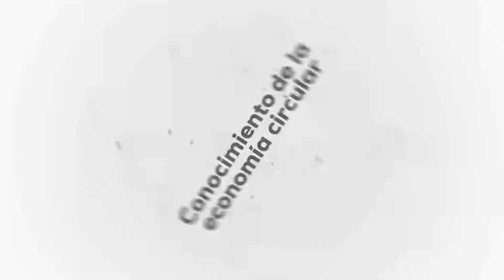Albagli Zaliasnik: Derecho Corporativo, Sostenibilidad y Tecnología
Episodio #145 Albagli Zaliasnik: Derecho Corporativo, Sostenibilidad y Tecnología con Rodrigo Albagli, Managing Partner de @albagli_zaliasnik. Rodrigo es abogado de la Universidad de Chile y completó diversos programas de formación ejecutiva, incluyendo Gobierno Corporativo y Alta Dirección de Empresas en la ESE Escuela de Negocios de la Universidad de los Andes, y The Management Program for Lawyers en Yale. Su experiencia también incluye ser árbitro de la Cámara Nacional de Arbitraje desde 2015 y ser socio fundador de InverSur Capital y de su fondo Amérigo Chile Early Stage & Growth desde 2012. Además, fue director de la Corporación Amigos del MAC – Museo de Arte Contemporáneo de 2013 a 2019.

Bienvenidos a "Revolución Circular", el punto de encuentro donde la economía circular y la cuarta revolución industrial se entrelazan, abriendo caminos hacia un futuro sostenible. En esta travesía, exploraremos la transición desde una economía lineal, marcada por la escasez de recursos y la sobrecapacidad de la Tierra, hacia una economía ecológica, que pone en el centro la sostenibilidad y el desarrollo sostenible. Descubriremos cómo la economía local se nutre de esta transición, ilustrándolo con ejemplos reales de economía circular, mientras desentrañamos su significado y el costo de oportunidad que implica no adoptar una economía verde. La economía colaborativa emerge como una respuesta viable ante estos desafíos, contribuyendo a alcanzar los objetivos de desarrollo sostenible. En el corazón de esta revolución, se encuentra la cuarta revolución industrial, caracterizada por la digitalización, la inteligencia artificial, el big data, la blockchain y la manufactura avanzada, componentes esenciales de lo que se denomina industria 4.0. A través de este viaje, reflexionaremos sobre la huella ecológica que dejamos atrás, y cómo, mediante la adopción de estas innovaciones, podemos moldear un futuro donde la prosperidad y la naturaleza coexistan en armonía.